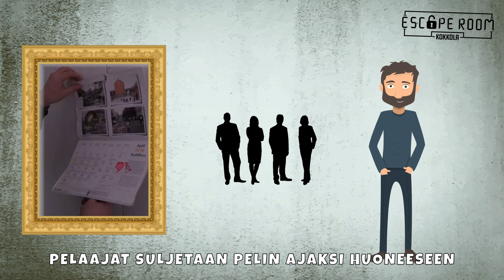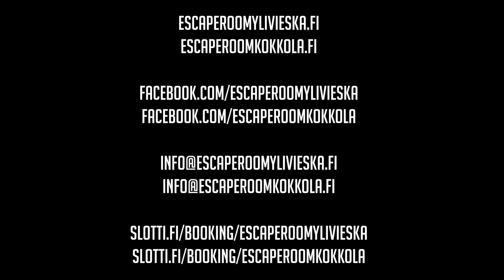Escape Room - Pakohuoneessa pelaaminen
Animoitu selitysvideo pakohuoneessa pelaamisesta.

Millaisen videon toivoisit meidän tekevän seuraavaksi? Onko mielessäsi kysymys liittyen pakohuoneisiin? Vastaamme mielellämme!

Tätä videoa saa vapaasti jakaa, mutta videon osien käyttämisestä omiin projekteihin on kysyttävä lupa. Oikeudet tähän videoon omistaa Escape Room Kokkola ja Escape Room Ylivieska.